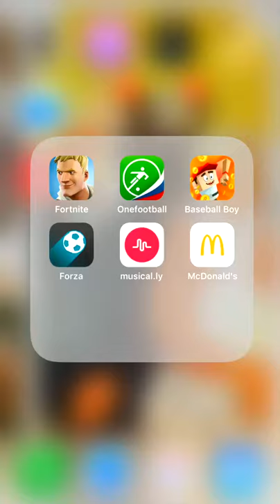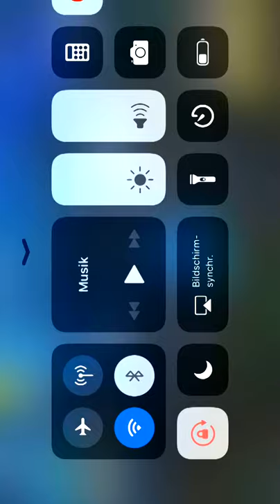Erstes Video | BIEL BIENNE Florian